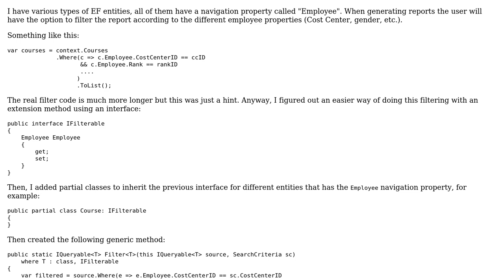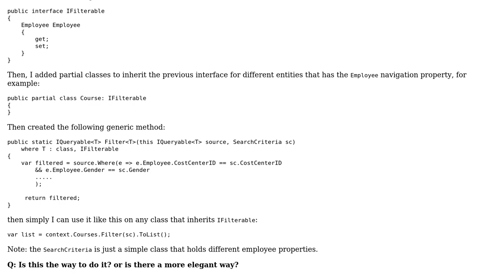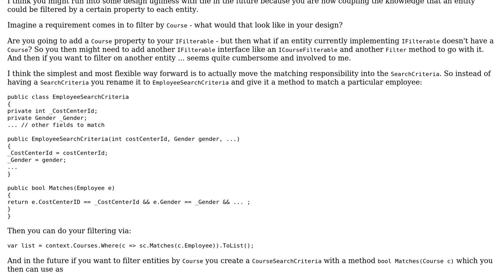Code Review: A genric extension method to filter Linq-EF queries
With thanks & praise to God, and with thanks to the many people who have made this project possible! | Content (except music & images) licensed under CC BY-SA | Music | Images & others | With thanks to user Nean Der Thal user ChrisWue and the Stack Exchange Network Trademarks are property of their respective owners. You are responsible for your own actions.